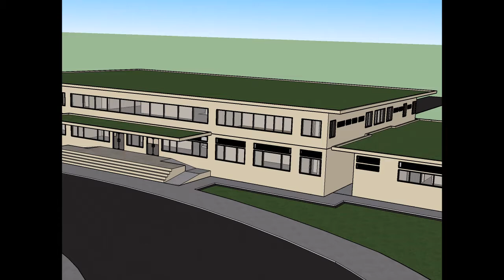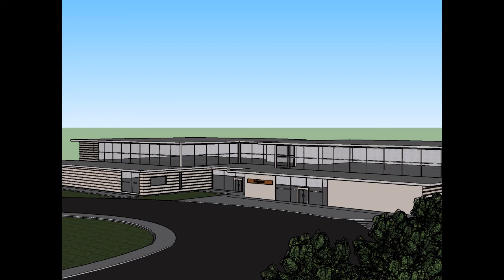Walthrough - City Hall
AR 146S - AR2

BASILIO
OLIVEROS
REGANET